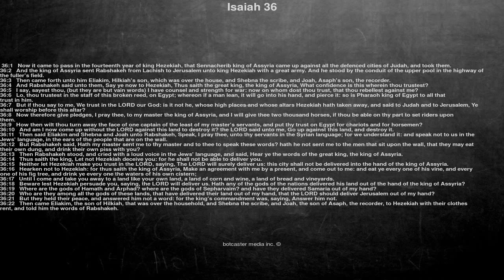Bible reading, Isaiah 36, Now it came to pass in the fourteenth year of king Hezekiah, that Senn